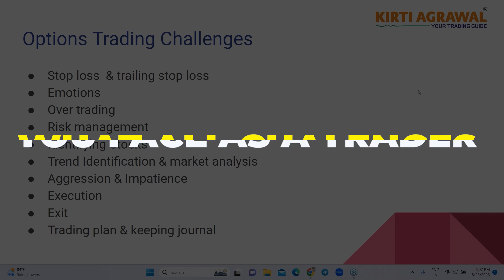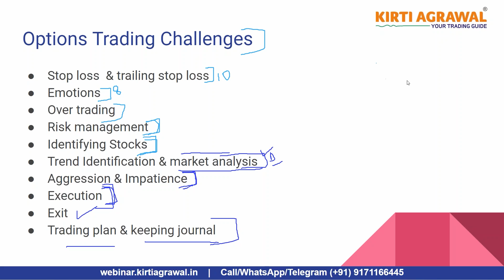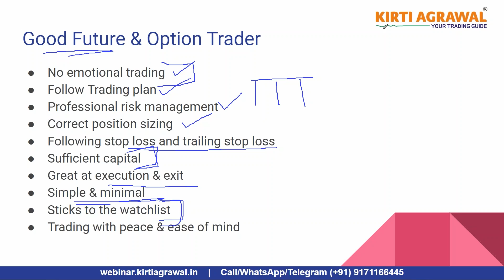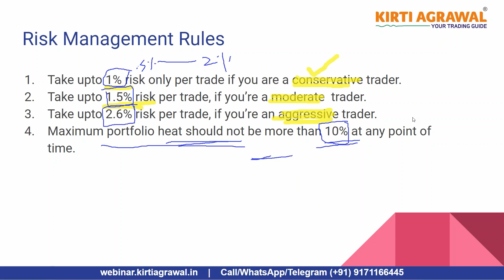BEGINNER'S GUIDE TO OPTION TRADING CHAPTER 1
BANK NIFTY PREDICTION FOR THIS WEEK | KIRTI AGRAWAL
Are you ready to unlock the potential for massive financial gains in the exciting world of the stock market? Look no further! In this captivating video, we delve deep into the strategies and tips that can help you achieve a remarkable 10x return on your investments.

Join us as we navigate through the dynamic landscape of the share market, providing invaluable insights and proven techniques that can make a significant difference to your investment portfolio. Our experienced financial experts will guide you step-by-step, equipping you with the knowledge and confidence to seize profitable opportunities.

Call/WhatsApp/Telegram us on (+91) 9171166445